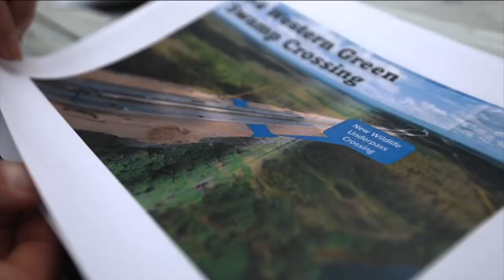New wildlife crossing will connect ecosystems separated for 50 years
Protecting Florida wildlife with crossings at major interstates. Panthers and bears need more space to expand and grow.